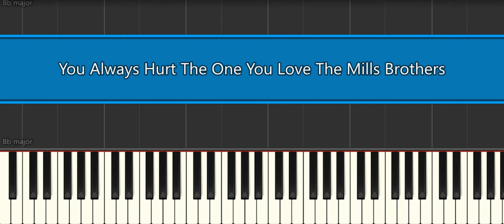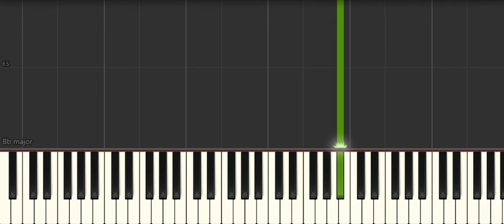You Always Hurt The One You Love The Mills Brothers[Easy Piano Tutorial] (Synthesia) Right Hand Only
How to play “You Always Hurt The One You Love The Mills Brothers[Easy Piano Tutorial] (Synthesia) Right Hand Only" ♪ In this EASY PIANO TUTORIAL for beginners simplified version you can learn HOW TO PLAY on piano ! :) ♪